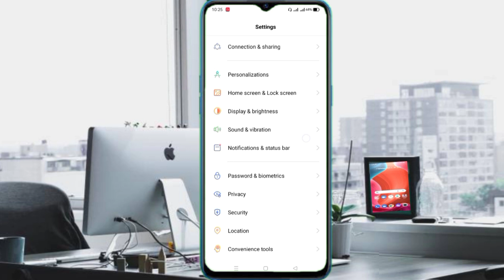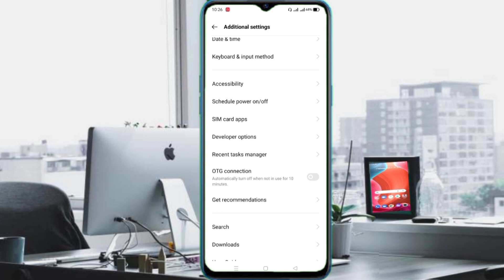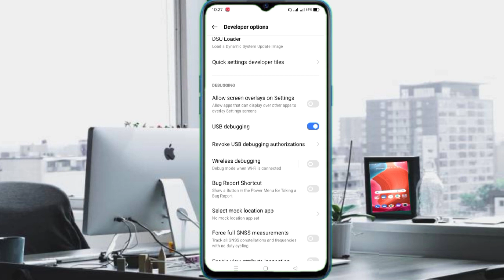How to enable developer option on realme c25, c25s || Enable developer options on realme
Hello Friends
Is video main mein aapko bataun ga ka Aap realme c25 and c25s enable developer options Kasey kar saktey Hain. Thank You